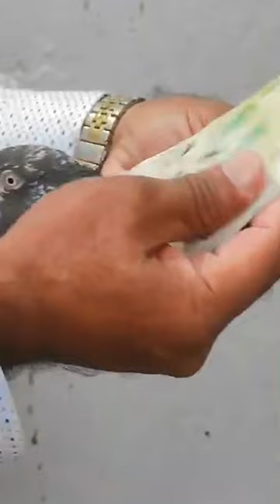Ustad Salahuddin alias Shahria Ustad Raja Bao Mudassar of Sialkot ki chat se pigeons